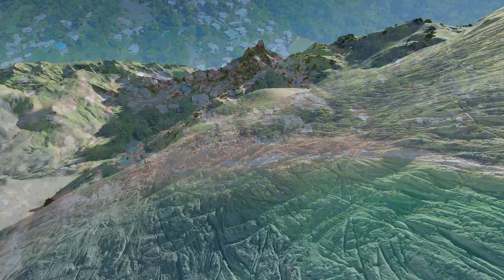Zen Meditation Music for Enhanced Concentration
Take a moment to pause, breathe, and immerse yourself in a state of deep relaxation with our soothing meditation music. Whether you're seeking stress relief, inner peace, or simply a tranquil escape from the demands of daily life, this collection of calming melodies and ambient sounds is here to guide you on your journey towards a calm and centered mind.

In this video, we present a carefully curated selection of serene instrumental music that is designed to induce a state of relaxation and promote a sense of well-being. As the gentle melodies flow, allow yourself to let go of tension, anxiety, and worry, and surrender to the peaceful vibrations that resonate within each note.

As you listen to this enchanting music, you'll find yourself effortlessly drifting into a meditative state. The soft, ambient tones will help quiet your mind and create a serene environment, allowing you to reconnect with your inner self. You can use this meditation music for various practices, including mindfulness meditation, yoga, deep sleep, or simply as a background soundtrack for relaxation and focus.

Remember, meditation is a personal journey, and there is no right or wrong way to experience it. Explore different meditation techniques, breathe deeply, and let the music guide you towards a state of profound tranquility. Allow the soothing sounds to wash over you, releasing any tension and inviting a profound sense of calm into your being.

So, find a comfortable spot, close your eyes, and embark on this peaceful sonic adventure. Let the music transport you to a place of stillness, where worries fade away and your mind can find its balance. We invite you to embrace this moment of mindfulness and self-care as you embark on a path to rejuvenation and inner harmony.

Thank you for joining us on this journey of serenity and peace.